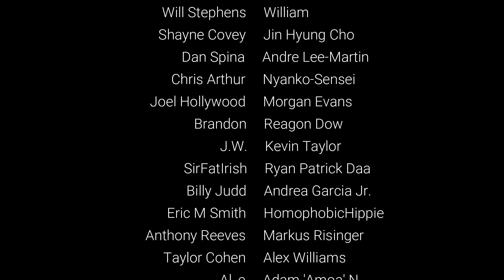Heroland Nintendo Switch Review - TURN BASED TOUR GUIDE!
Heroland is an interesting take on the traditional turn based RPG in which you play as a tour guide in a 'hero' themed park, advising the customers. With a premise that odd, is it worth getting? Well, let’s find out!

Consider joining our Patron Saints!